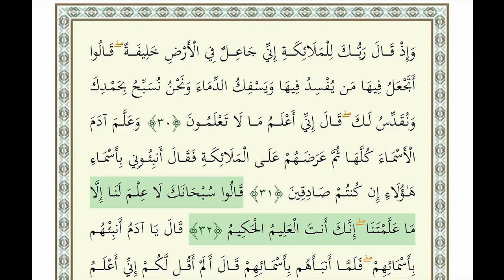ما معنى القول الذي يقول الإنسان خليفة الله في أرضه